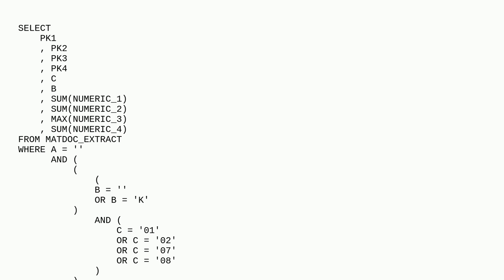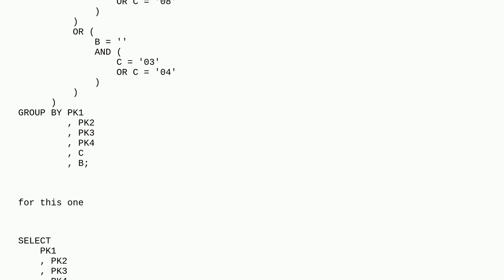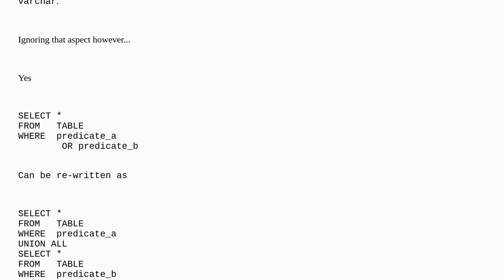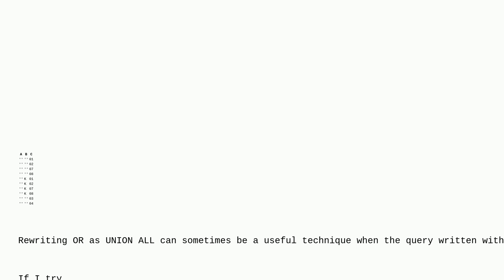Dba: Can we exchange logical disjunction for UNION ALL?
Can we exchange logical disjunction for UNION ALL?

A special thanks goes out to the awesome community

  sql-server t-sql union